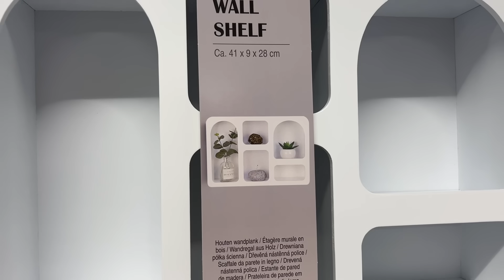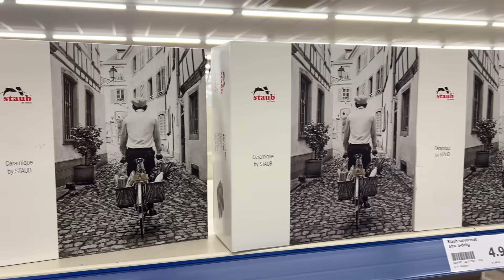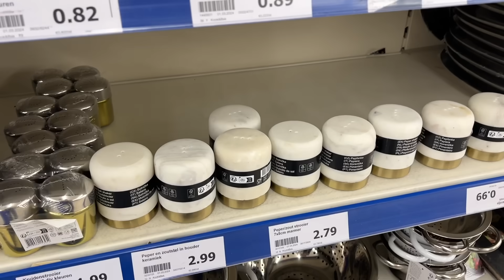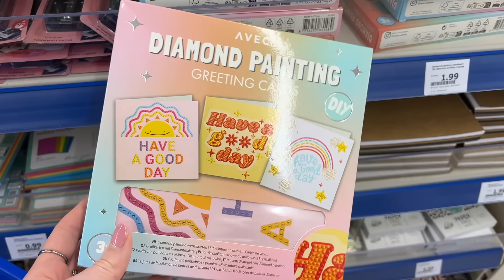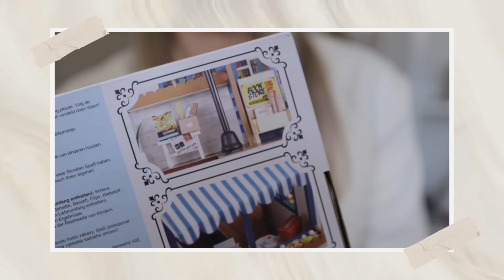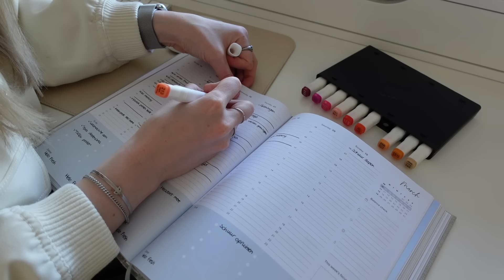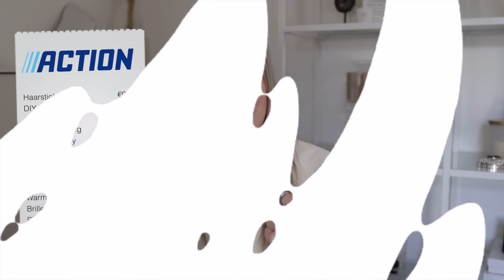ACTION SHOPLOG + shop with me maart 2024 🛍 | Make Me Blush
In deze video neem ik je mee naar de Action. Ik laat je zien wat ik geshopt heb in maart.↓MEER INFO↓

00:00 Intro
00:49 Action Shop With Me
03:57 Action Shoplog

Van bedrijven mag ik regelmatig kortingscodes delen. Via deze link op mijn blog vind je alle kortingscodes die momenteel nog geldig zijn

|| H U I D I G E - F A V O R I E T E N ||
- dit rijtje werk ik elke maand bij -

↠ Contact » info[at]makemeblush.nl - vervang [at] door @

↠ Is dit je fulltime baan? - Nee, naast YouTube ben ik ook nog 4 dagen per week aan het werk bij een andere baan.

Hey, that's me op je beeldscherm. Ik ben Daniëlle, ben 27 jaar oud en ik maak video's over beauty en lifestyle. Regelmatig upload ik make-up opruimvideos, shoplogs, make-up test video's en andere beauty gerelateerde dingen. Dit helpt mij enorm.